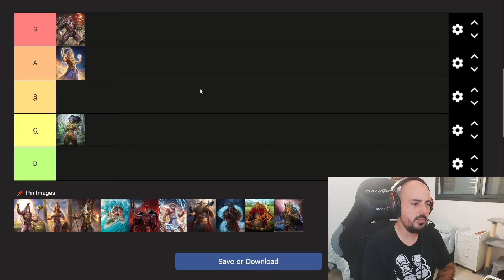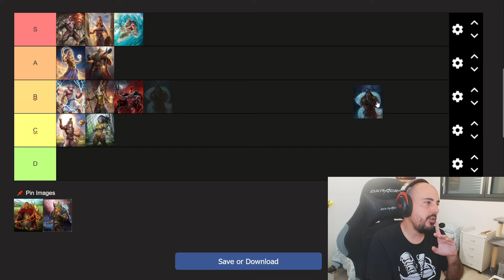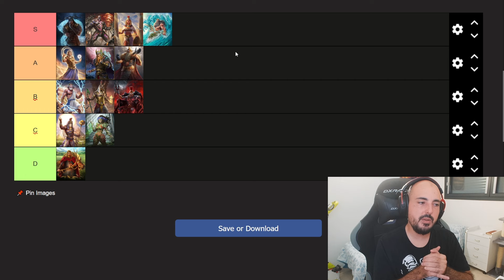Tier List de Dioses para Age of Mythology: Retold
Si quieres ver partidas del más alto nivel de AOE4, AOM, Stormgate y demás RTS recuerda que hago directos casi diarios en la plataforma morada (link abajo, en REDES).
REDES:
(Canal secundario donde subo extractos de los directos con partidas).